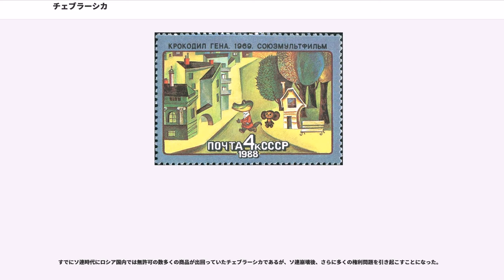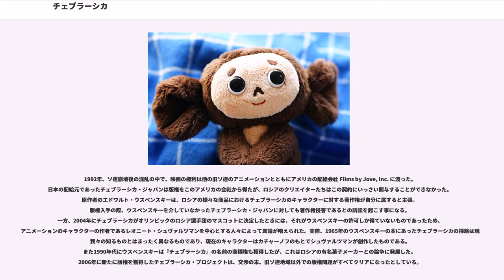チェブラーシカ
チェブラーシカ（）は、ロシアの児童文学家エドゥアルド・ウスペンスキーによるシリーズもの絵本『ワニのゲーナ』（）に登場するキャラクターである。そのシリーズの本来の主人公は、友人である「ワニのゲーナ」であったが、その人気からチェブラーシカが実質的な主人公となっている。ロシア語で「ばったり倒れ屋さん」という意味がある。

1966年に絵本作品として登場し、1969年からロマン・カチャーノフ監督により人形アニメで映画化され、日本にも紹介された。また、1970年代にスウェーデンで「ドルッテン」（）の名でオリジナル・シリーズが作られた。

2009年には、日本でテレビアニメ化。そして2010年には約6年近い歳月をかけた完全新作の人形アニメ映画が完成・日本公開された。（詳細は#2010年版人形アニメを参照）

2016年より、ロマン・カチャーノフによるソ連製作品の権利管理は、株式会社ジャンゴによって行われている。
主な登場人物は「チェブラーシカ」、「わにのゲーナ」、「シャパクリャク」の2匹と1人である。声優はチェブラーシカ・プロジェクト製作の吹き替え版による。

当初は絵本に登場した。そのときのチェブラーシカは、タヌキのような姿で描かれていた。（画像は英語版 Wikipedia を参照。）ただし、絵本時代の「タヌキのような」チェブラーシカについては、あまり知られていない。

絵本が出たのは 1966年だが、その後、1969年にアニメ版が出た。これは以前の「タヌキのような」チェブラーシカとは異なり、今日ひろくチェブラーシカとして知られているものとなった。

その後、1970年代になって日本でも日本語版のチェブラーシカの絵本が公刊された。これは、ソ連版アニメとは関係なく原作絵本から翻訳されたものなので、チェブラーシカは原作絵本の挿画と同様に、タヌキのような姿で描かれている。

さらにその後、アニメ版のチェブラーシカが世界各国で人気を博した。今日知られているチェブラーシカは、このアニメ版の方である。

現在までにロマン・カチャーノフ監督によって4本の短編が制作されている。「チェブラーシカと怪盗おばあさん」の列車シーンはユーリ・ノルシュテインが担当しており、監督がその完璧主義な仕事を賞賛している。※2010年に公開された人形アニメについては#2010年版人形アニメを参照。

それまで旧ソ連ではスターリンの指示によりディズニーのようなアニメを作ることが求められていたが、スターリンの死後、ロマン・カチャーノフのような有能なアニメ作家が出てきた。彼は児童向け作品であるチェブラーシカをアニメーション化するなど、ロシアアニメ界に貢献し高い評価を得ている。1960年代以降にアニメーション・シリーズが公開されたのち、チェブラーシカはソ連で非常に親しまれるキャラクターとなった。

この作品は、旧ソ連の体制を批判するために描かれたとされ、詳細が分からないまま行列に並ぶといった当時の物資不足を皮肉るシーンや役人の悪態など社会主義の矛盾や皮肉を絵本や人形アニメを通して描いている。また同時に共同・連帯意識の重要性を作品内でも説いている。なお、絵本作品にしたのは、役人などから厳しい検閲を受けた際、「架空の作品である」と言い逃れるためであった。

チェブラーシカとわにのゲーナはロシアのジョーク（アネクドート）に登場する定番のキャラクターともなっている。 また、STOL 輸送機アントノフAn-72・An-74は、翼の上にエンジンがあって正面から見るとチェブラーシカの顔に似て見えるため、チェブラーシカの愛称で呼ばれている。さらに、チェブラーシカの名前は、スポーツカー、電気機関車、レモネードから、測地学における測地法の一種にまで様々に用いられている。

チェブラーシカは2004年のアテネオリンピック以降ロシア選手団の公式キャラクターになっているため、表彰台などでロシア選手がチェブラーシカのぬいぐるみを持つ場面が度々見られた。 また、2006年のトリノ冬季オリンピックでは白いチェブラーシカのぬいぐるみが登場し日本でも話題となった。 その後、マスコットは大会ごとに色を変え、2008年の北京オリンピックでは赤いチェブラーシカ、2010年のバンクーバー冬季オリンピックでは青いチェブラーシカが登場した。しかし2012年のロンドンオリンピックでは個人所有のもの以外では登場しな...